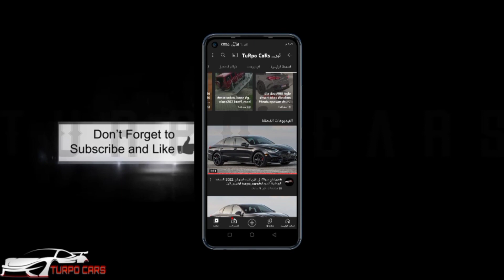كيا_موهافي_2023 الجديدة سيارة الدفع الرباعي الفعلي العائلية والكبيرة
لا تنسونا من دعمكم 🌹🌹❤❤